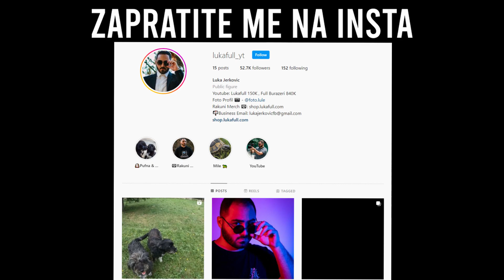LUCKY BLOCK LETECE OSTRVO PREZIVLJAVANJE ! *DA LI JE OVO MOGUCE?*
Bacite like ako zelite jos lucky block ostrvo prezivljavanja